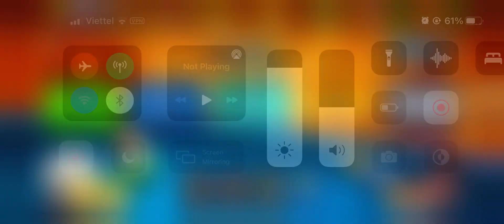9 Ball Dallas Call All Pockets WhiteWolf Gameplay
9 Ball Dallas Call All Pockets WhiteWolf Gameplay
Enjoy my Club ID: 9573459